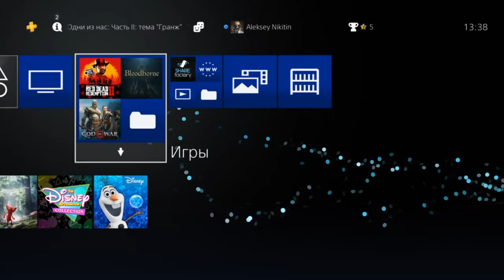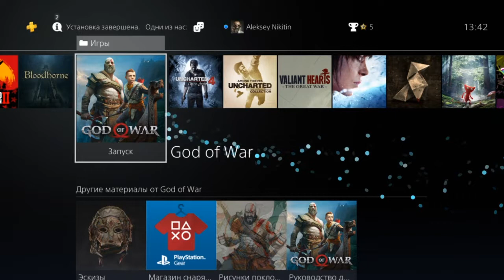🔴 Oh Shit! Something Пu3ДаHy/\O HERE! [21X9] (21+)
♦Железо стримера:
●Intel Core i7 8700K 4800MHz [Скальпированный]
●Gigabyte Z370 AORUS Ultra Gaming
●16Gb DDR4 3200MHz Corsair Vengeance LPX
●Gigabyte AORUS GTX1080 EXTREME 2025/10400MHz
●Монитор 1 - LG 34UC89G [21X9]
●Монитор 2 - PHILIPS GIOCO 278G4DHSD [16X9]
●Мышь Logitech G G502 Proteus Spectrum
●Клавиатура A4 Bloody B188